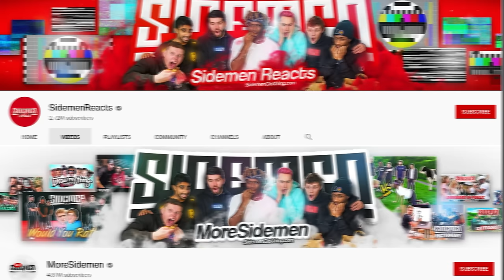20 WOMEN VS 1 SIDEMEN: HARRY EDITION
▶️ SIDEMEN ◀️